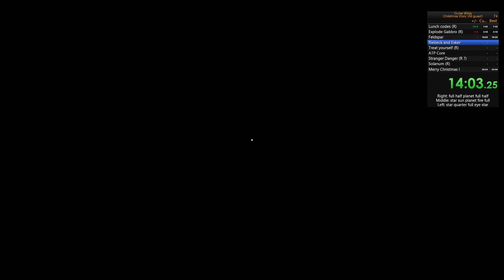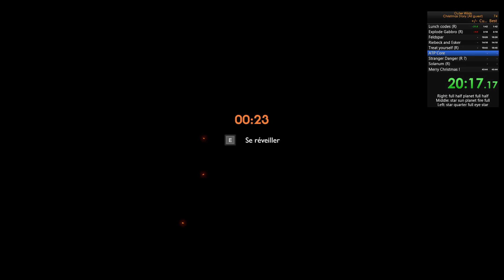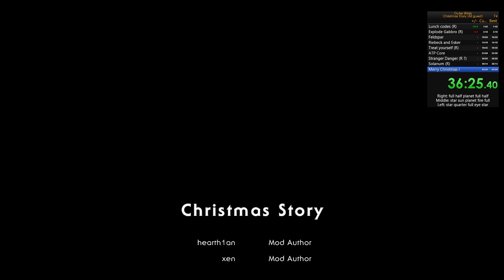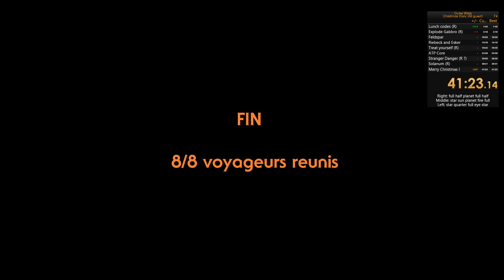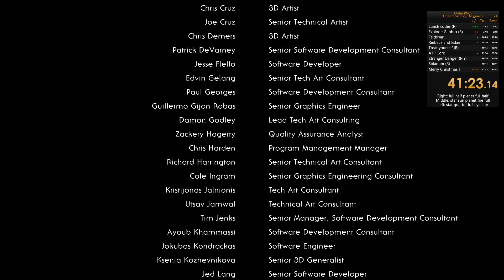[Old WR] Outer Wilds - Christmas Story mod - All guests in 41:23